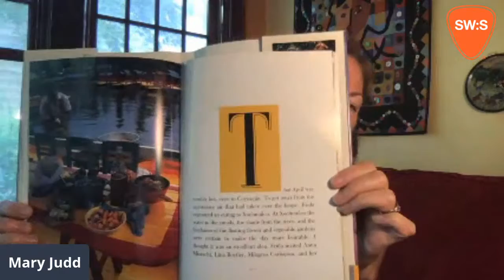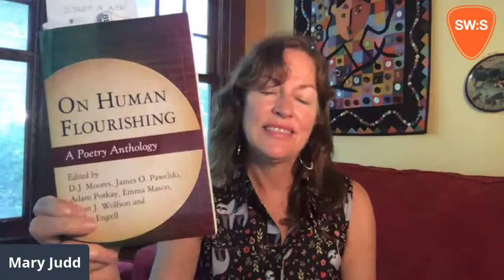SongwritingWith:Soldiers - Positively Strong - 'Staycations' w/ Mary Judd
Join Mary Judd as she gives tips on creating an engaging, soul-filling, meaningful time for yourself (and family) right where you are.